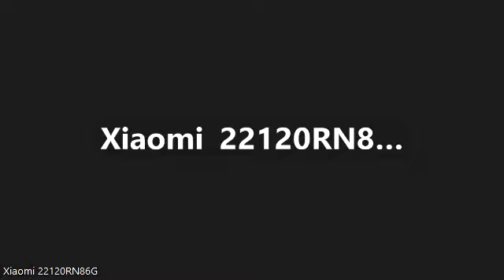Surah Hood Lecture 11 (Ayat 96 to 105) September 02, 2023 Q&A